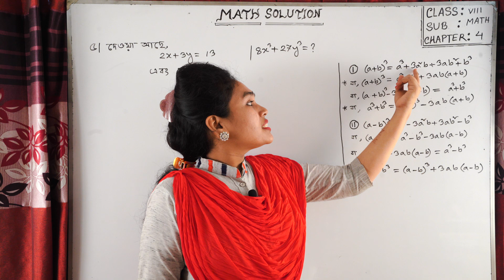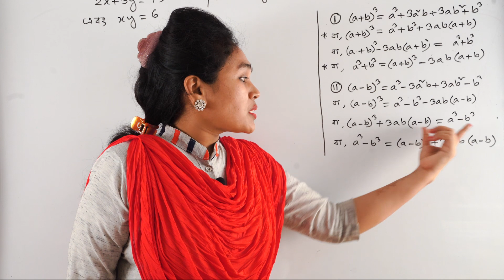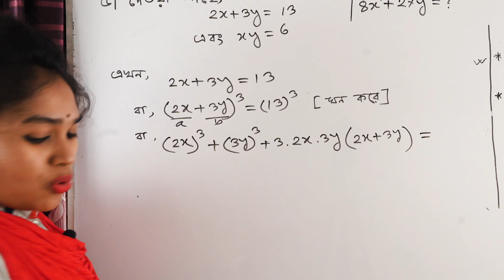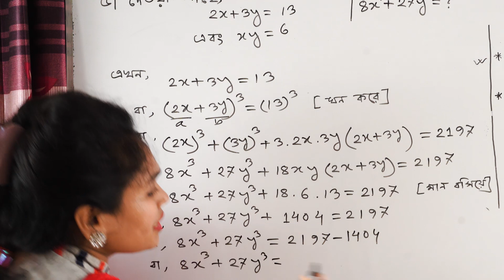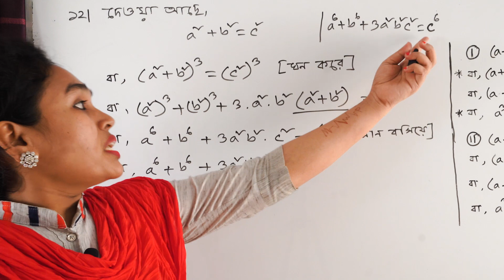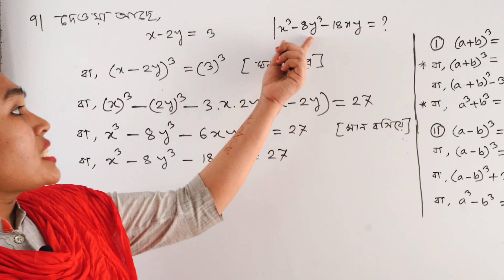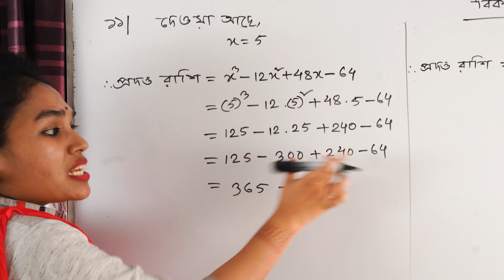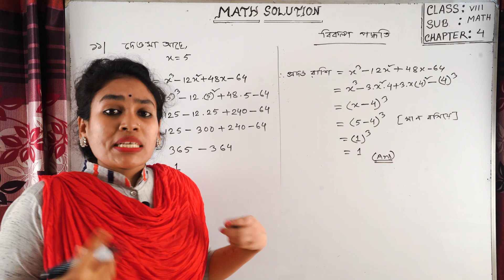JSC Math II Math Eight II Chapter 4 (4.2) II Part 5 II ঘনের সূত্রের সাহায্যে মাননির্ণয়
Welcome to Math Solution